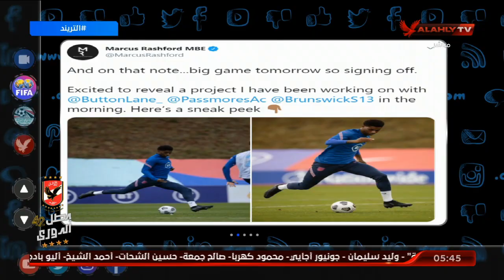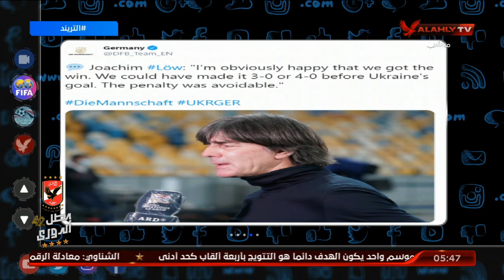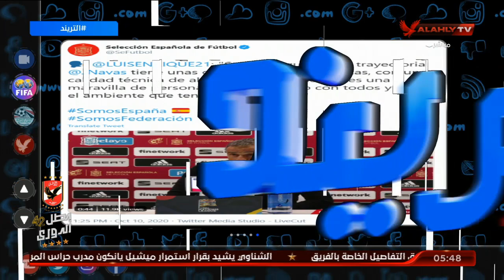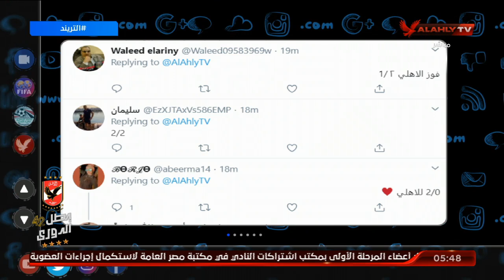إصابة أشلي يونج بفيروس كورونا.. فقرة التريند العالمي مع أمير هشام